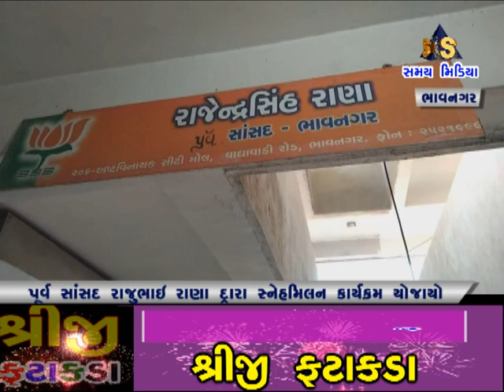પૂર્વ સાંસદ રાજુભાઈ રાણા દ્વારા સ્નેહમિલન કાર્યક્રમ યોજાયો